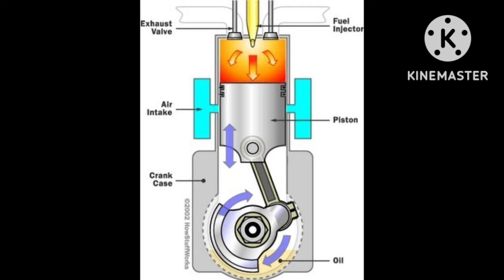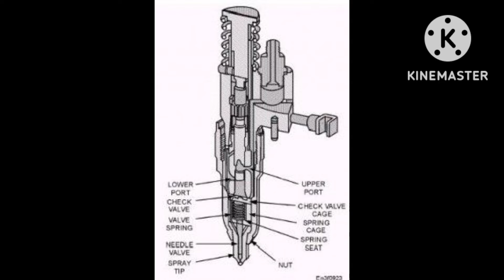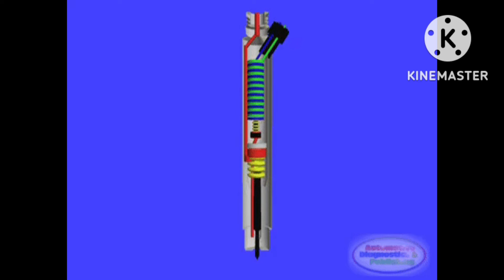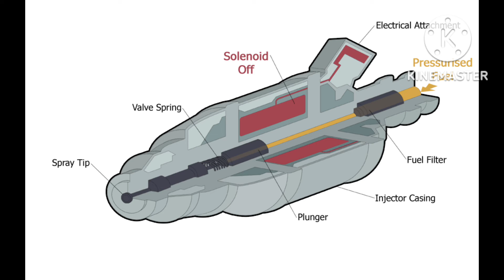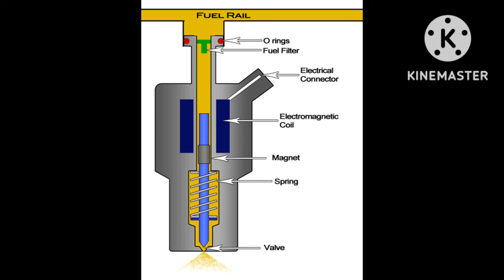what is injecter.injecter kya hai.injecter kya hota hai.injector kaise Kam karta hai.firing order .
is video me btaya gya hai ki locomotive diesel engine me injector kya hota hai.what is injector.injector kaise Kam karta hai.
firing order kya hota hai.
I'm on Instagram as @sonu_raj_sah. Install the app to follow my photos and videos.